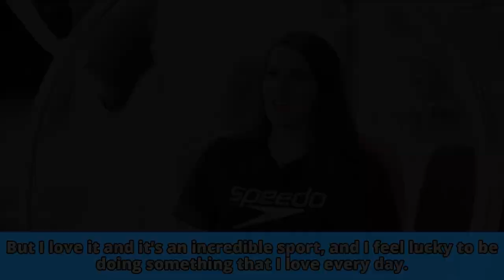Jazz Carlin - What Is Your Typical Weekly Training Routine?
Presented By ProSwimwear & Speedo! Olympian and Team GB athlete Jazz Carlin answers questions about swimming at the Speedo HQ. Today's question is "What is your typical weekly training routine?".

Get to know the full range of Speedo products (including exclusive racing suit designs) at ProSwimwear today